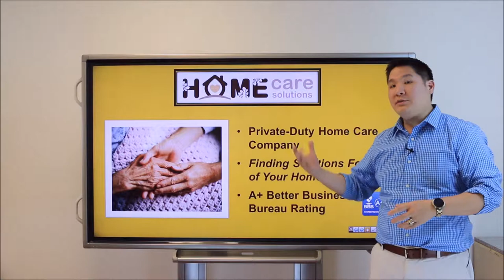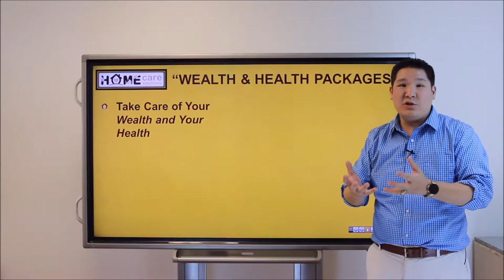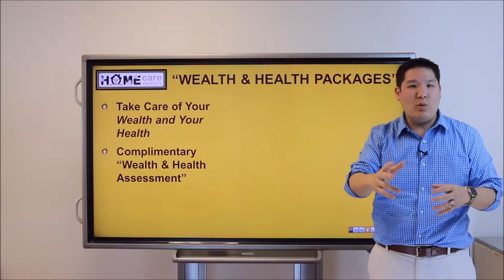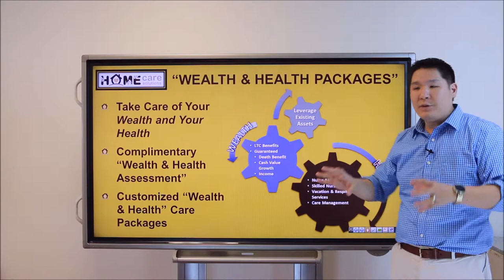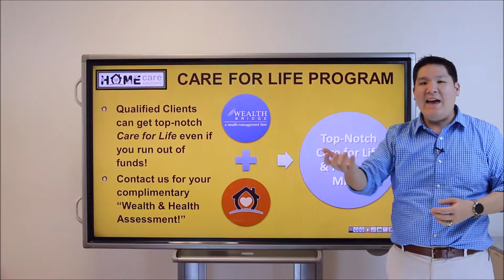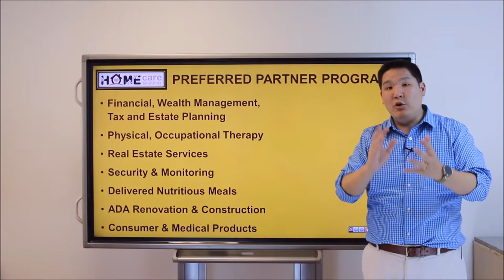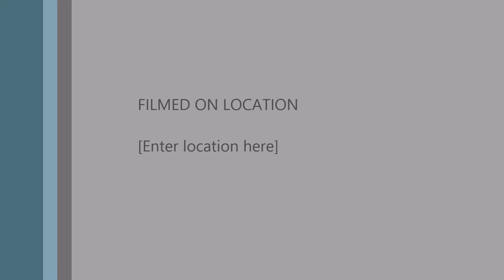The Care for Life Program from Home Care Solutions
With 70% of people over 65 needing long-term care and the cost in some places averaging more than $135,000 a year, it can be scary to think of how to pay for it!

Home Care Solutions has launched the "Care for Life Program" where qualified clients can get top-notch long-term care for life, even if they run out of funds to pay for it!

Also learn about the "Wealth & Health Care Packages" where Home Care Solutions in conjunction with WealthBridge Inc. is committed to taking care of your wealth and health!